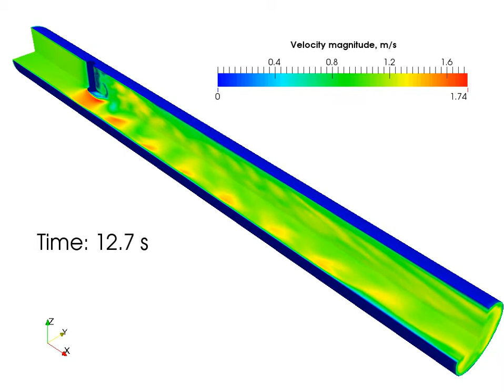Cylinder in the tube (velocity)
Velocity field of the flow around a cylinder inside the tube